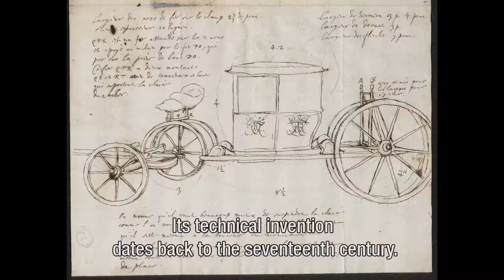De gala berline in Nederland v8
De gala-berline kenmerkt zich door de stabiliteit, wendbaarheid en het comfort. Dankzij de C-vormige veren, de brancards en de flèche werden deze verbeteringen ten opzichte van eerdere rijtuigtypes bereikt. De modieuze gala-berline werd gebruikt bij bijzondere (staats-) aangelegenheden, feesten en optochten. Nog steeds rijdt er regelmatig een gala-berline door Den Haag, wanneer nieuwe ambassadeurs hun geloofsbrieven aanbieden aan Zijne Majesteit de Koning